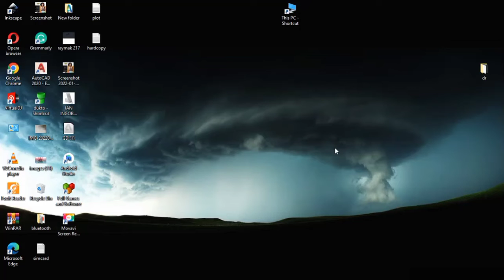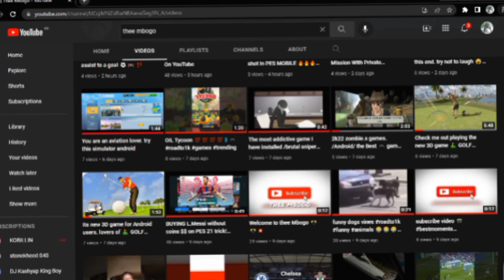How To Create/Add YouTube Shortcut On Desktop 2022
In this video 📸, I will show you how to create YouTube Shortcut on ur windows 10 laptop 💻/desktop 🖥️
This video has followed all the YouTube community guidelines.